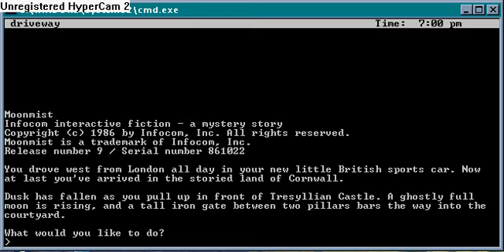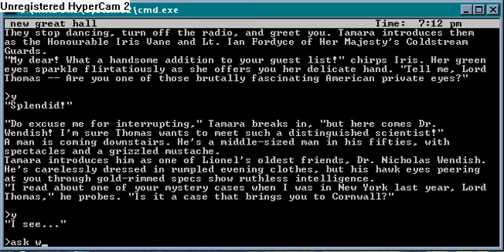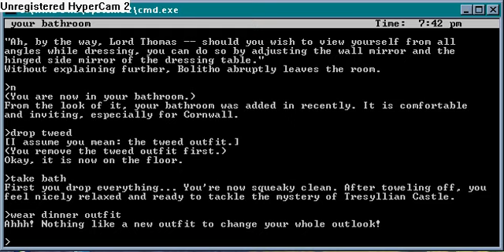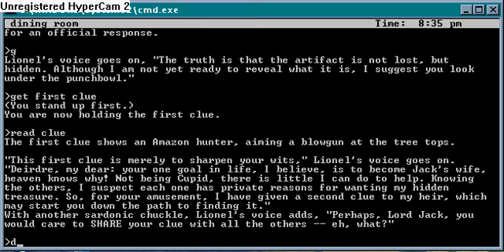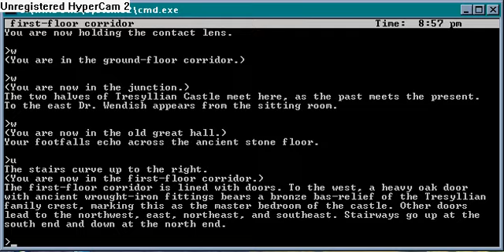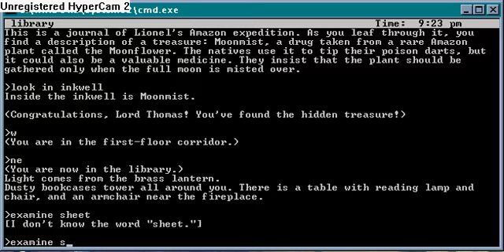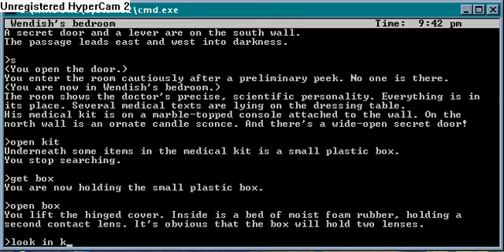Moonmist (Green Variation)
A playthrough of Moonmist, Infocom's most replayable adventure, on the Green variation.

Moonmist is very replayable because it has four different endings. The ending you get depends on what you choose as your favourite colour at the beginning of the game.

In case you wanted to know, I'm doing the versions in the order that I like the four colours.